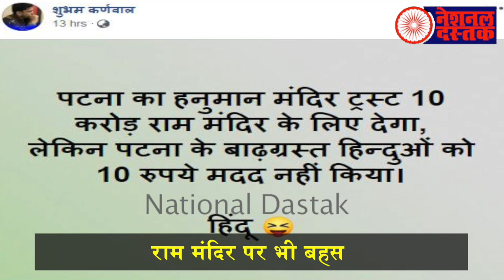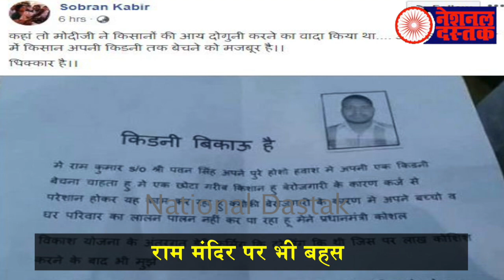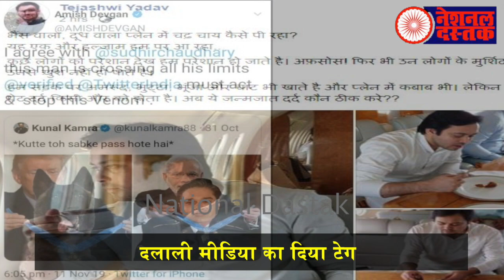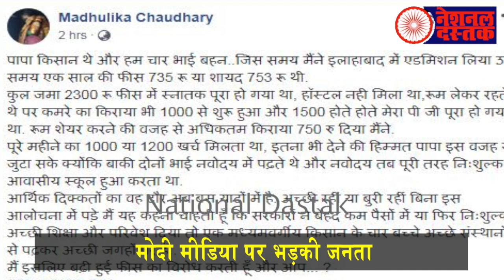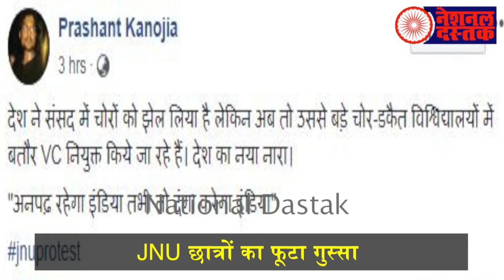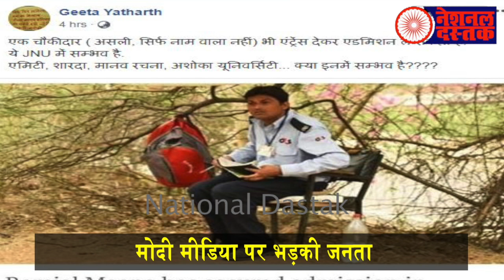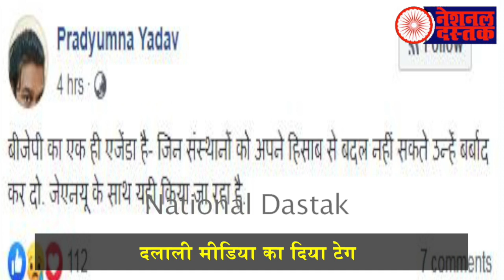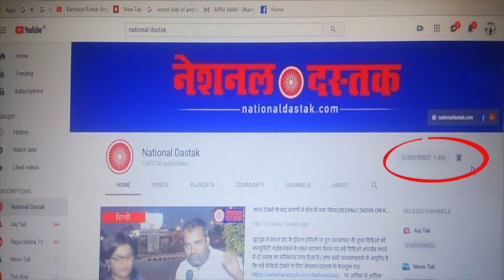सोशल मीडिया पर गोदी मीडिया की लगी वाट/SOCIAL MEDIA REACTION OM GODI MEDIA